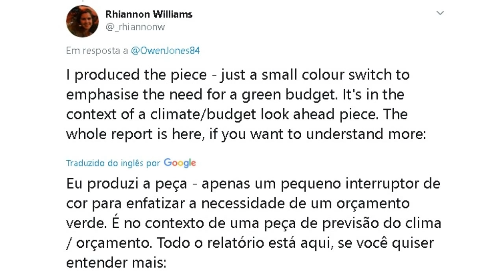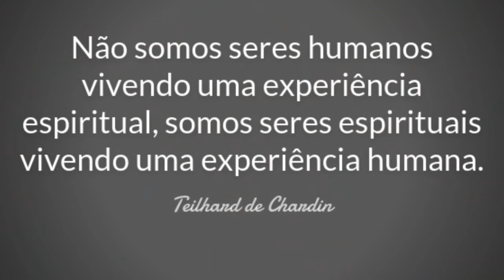PASTA MUDA DE COR AO VIVO! FALHA NA MATRIX?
Já imaginou uma pasta mudar de cor ao vivo durante um telejornal? O fato curioso aconteceu durante uma transmissão da emissora Sky News. A pasta do chanceler do Tesouro britânico Rishi Sunak mudou de cor misteriosamente ao longo de uma matéria. Seria um erro na Matrix? Assista e descubra a verdade!